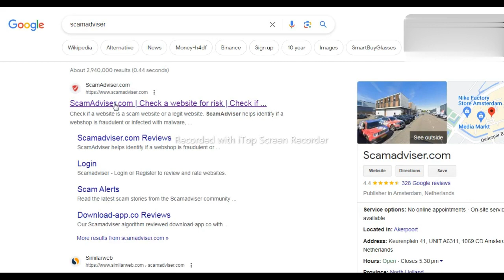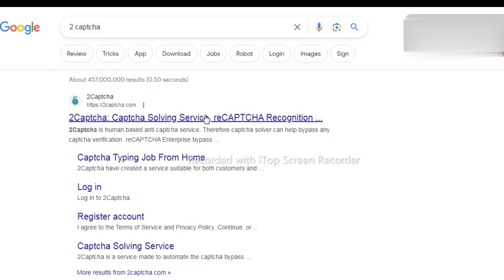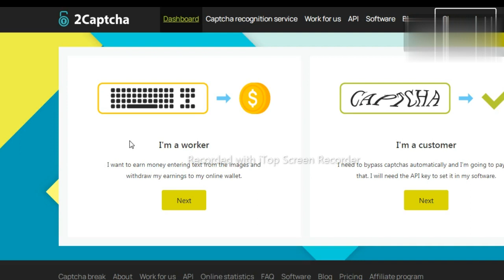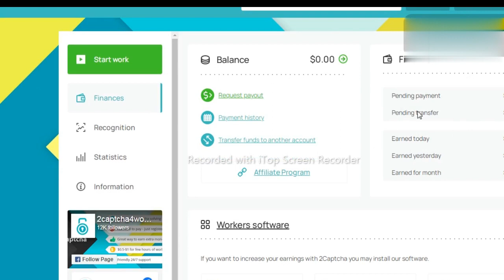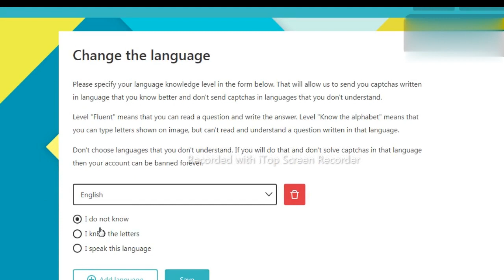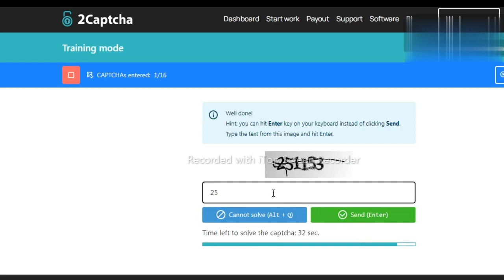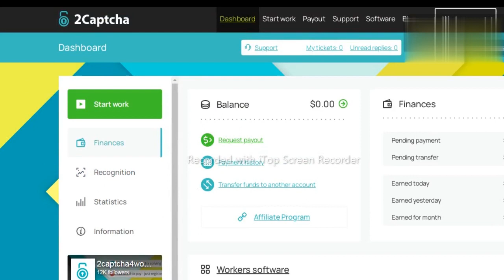work from home job | earn money online | typing job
In this video, we are excited to introduce you to the world of online typing jobs that you can do from the comfort of your own home.

Are you looking for a flexible work opportunity that allows you to earn money while utilizing your typing skills? Online typing jobs offer a great solution! Whether you are a student, a stay-at-home parent, or someone looking to supplement their income, online typing jobs provide a convenient and accessible way to earn money from home.

In this video, we will walk you through the various types of online typing jobs available, including data entry, transcription, content writing, and more. We will guide you on how to find legitimate job opportunities, avoid scams, and maximize your earning potential.

Our team has done extensive research to compile a list of reliable platforms and websites where you can find online typing jobs. We will also provide tips and strategies to improve your typing speed and accuracy, as well as tools and resources to enhance your productivity.

Join us as we explore the world of online typing jobs and empower you to take control of your work-life balance.

Let's embark on this journey together and discover the endless possibilities of online typing jobs from the comfort of your home!